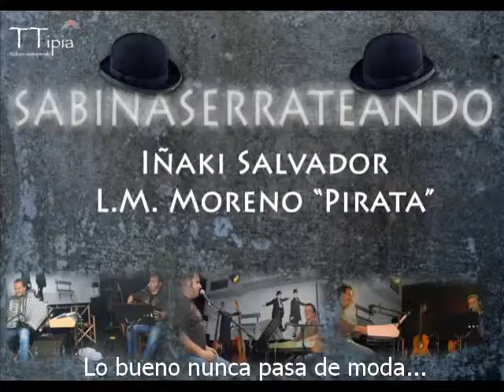TTIPIA KULTURA aurkezpena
Laburbilduz, gure enpresaren un atal bat: bakarrizketak, antzerkiak eta musika.
Resumiendo, uno de los campos de trabajo de nuestra empresa: monólogos, teatro y música.